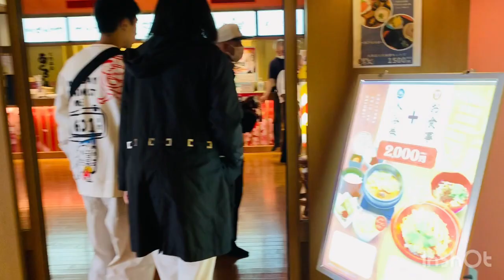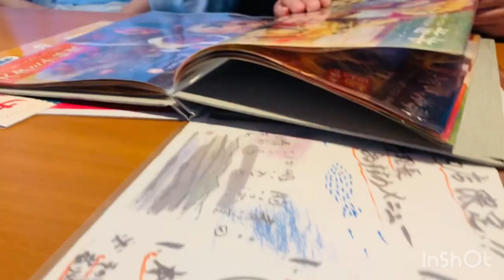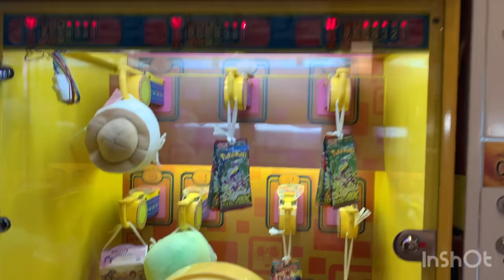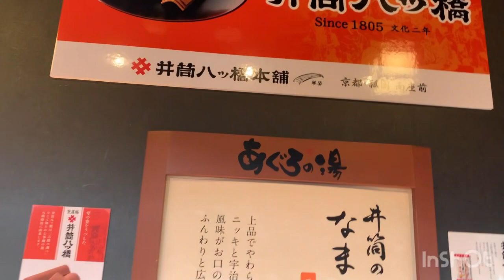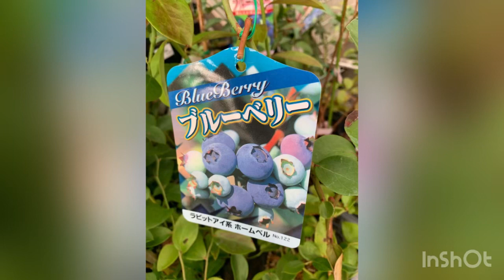Aguro onsen(hot spring) & more … 🍂🇯🇵😍 recommend Aguro tarumi 👍 kobe japan 2023🪴✈️❤️ visiting